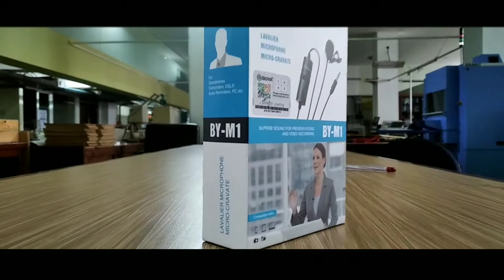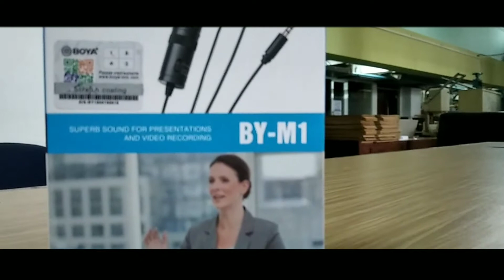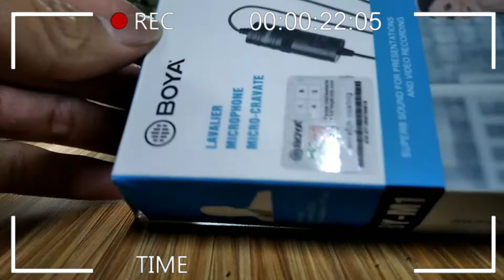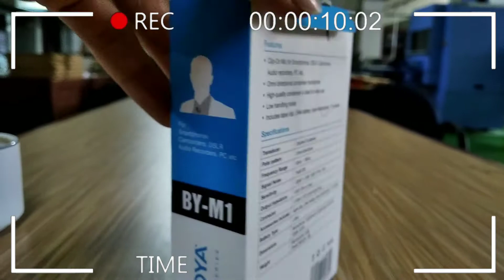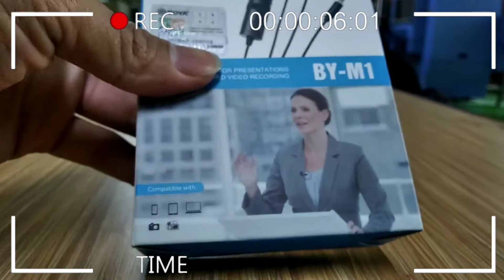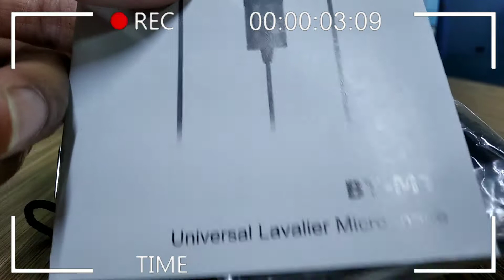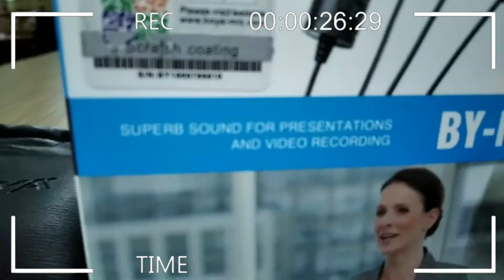Video Unboxsing mic merk Boya Asli atau Palsu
video ini unboxsing dan review mic Boya M 1 tonton videonya kalian yang sudah paham tentang mic boya bisa menonton video ini asli atau palsu mic Boya M 1 ini simak videonya dan jangan lupa subscribe like' comment dan share juga

Support dan dukung saya dgn cara

Trima kasih.